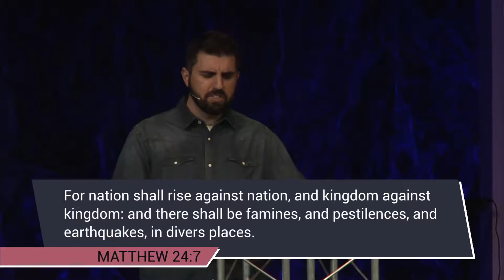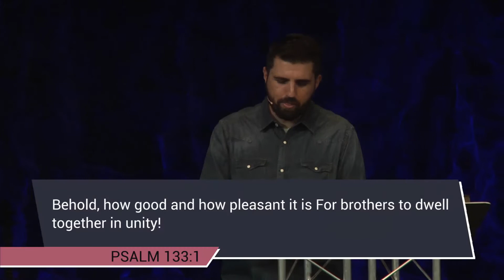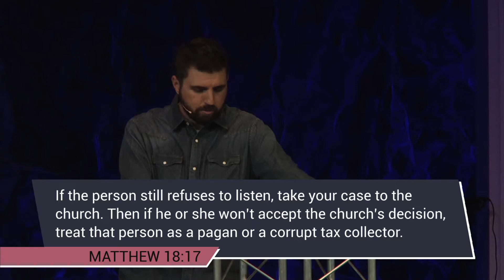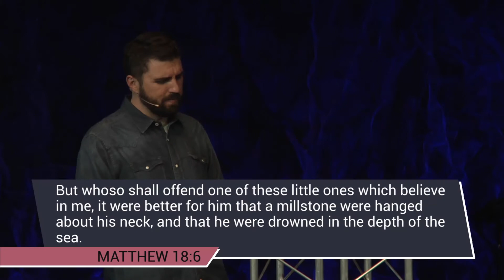Family Life Church Lafayette LA - 021016 - Kelly Segura - The 3 Biggest Signs of 2015